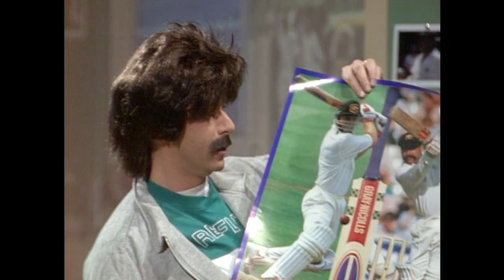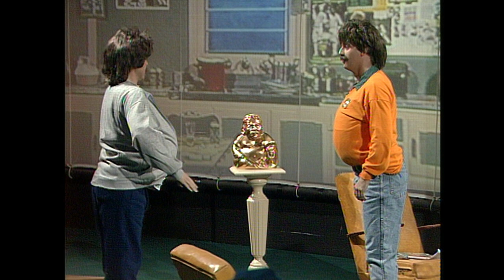The Oz Brothers Worship Cricket Legend Boonie | The Late Show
Brothers Neville & Gavin Oz profess their love for the man, the myth, the mo, David Boon.

From the 'Mr Whippy Grand Prix' to 'Shirty the Slightly Aggressive Bear', 'Glenngary Glenn Ridge' to 'Charlie the Wonderdog', Rob Sitch, Mick Molloy, Santo Cilauro, Tom Gleisner, Jane Kennedy, Tony Martin, Jason Stephens, Judith Lucy and a host of special guests kept Australia laughing during those dark days of 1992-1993.